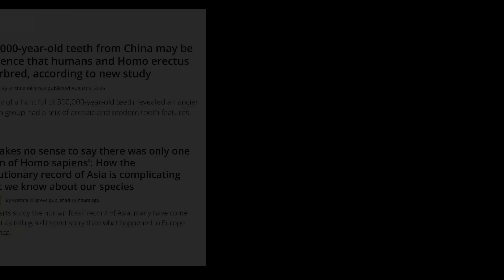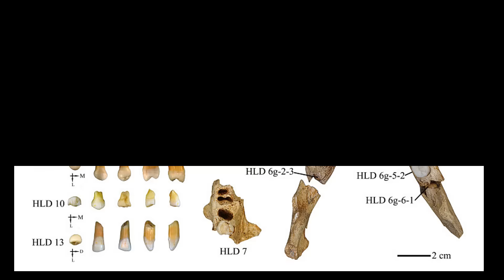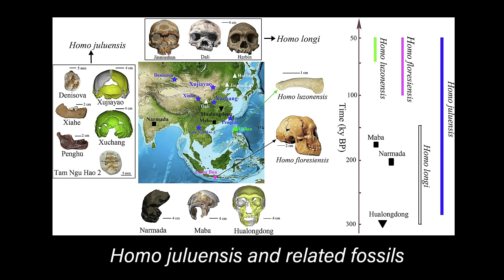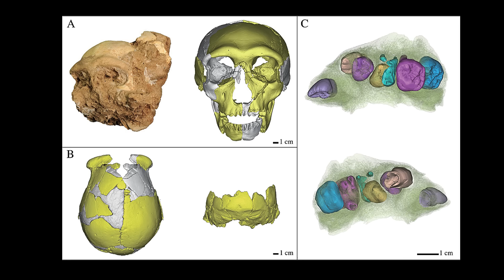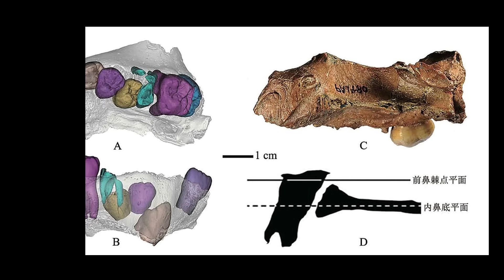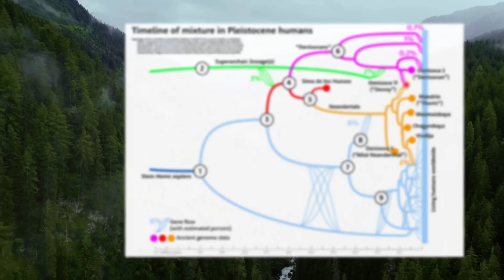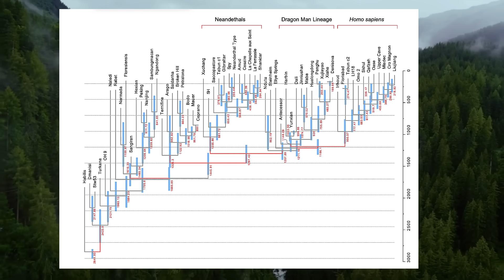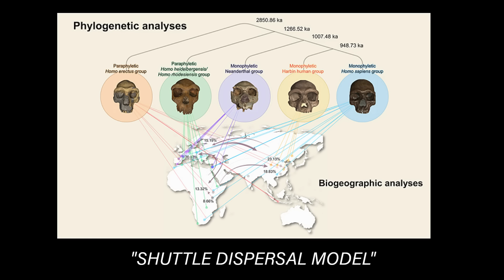Bombshell Report: Humans Interbred With Homo Erectus in Asia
It is one of the most tantalizing possibilities in the story of our species: that modern humans carry a hidden legacy from one of the most successful ancient hominins in history, Homo erectus. For decades, the prevailing view was that Homo erectus was a separate branch of the human family tree, an evolutionary experiment that thrived for over a million years but eventually died out without leaving any direct descendants. Yet new fossil evidence from China, combined with shifting interpretations of the Asian Pleistocene record, is beginning to challenge that view.